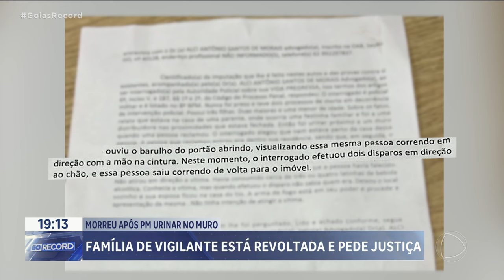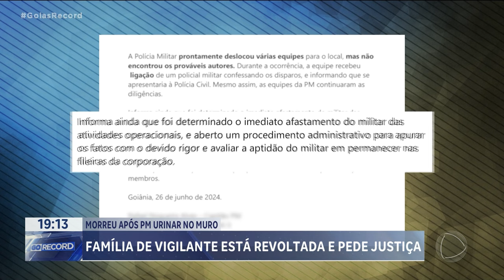MORREU APÓS PM URINAR NO MURO: FAMÍLIA DE VIGILANTE ESTÁ REVOLTADA E PEDE JUSTIÇA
A NOSSA EQUIPE CONVERSOU COM A FAMÍLIA DO VIGILANTE QUE MORREU DEPOIS DE RECLAMAR DO POLICIAL QUE TERIA URINADO NO MURO DA CASA DELE. COM EXCLUSIVIDADE, A FAMÍLIA DO VIGILANTE, ROMÁRIO SANTOS,  DETALHA COMO FOI O ASSASSINATO. OS PARENTES ESTÃO REVOLTADOS E QUEREM QUE O MILITAR SEJA PUNIDO.